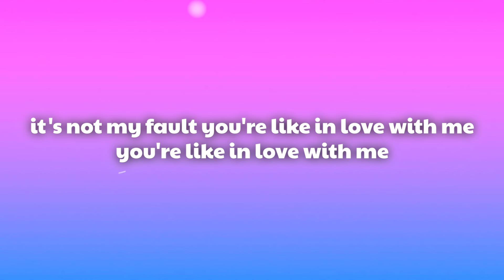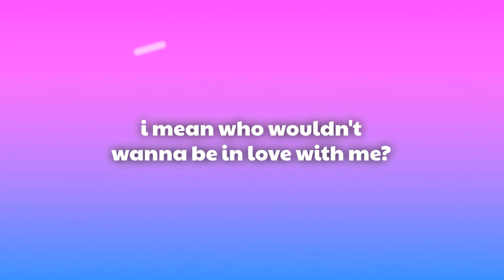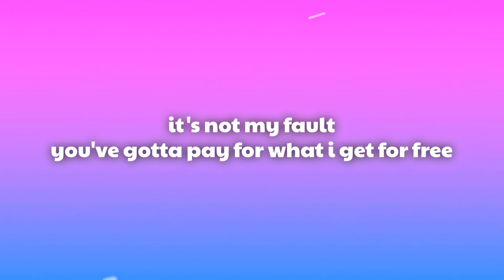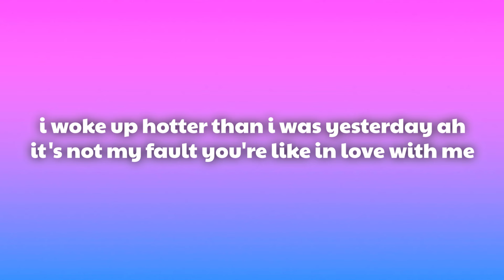Reneé Rapp - Not My Fault (Lyrics) ft. Megan Thee Stallion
Reneé Rapp - Not My Fault ft. Megan Thee Stallion

(Lyrics):
[Intro: Lindsay Lohan]
It's not my fault you're like in love with me or something!

[Chorus: Reneé Rapp]
You came with her but she might leave with me
You've gotta pay for what I get for free
You're like, you're like, you're like in love with me
It's not my fault you're like in love with me
You're like in love with me

[Verse 1: Reneé Rapp]
Where she at? (Where she at?)
What she doin'? (What she doin'? )
Who she with and where's she from? (Oh)
Oh, she's this (Shе's this), oh, she's that (She's that)
She's a flight risk on thе run, okay
She's bad (She's bad), she's back (She's back?)
Yeah, I'm back, bitch, are you done? (Huh)
Excuse me while I bite my tongue (Woo)

[Pre-Chorus: Reneé Rapp]
I'm not on the same shit from before
I can't take this pettiness, now I'm bored, uh-huh
We can share, babe, there's enough for us all
Told you who I am and what it is, that's not my fault

[Verse 2: Reneé Rapp]
Get her number, get her name
Get a good thing while you can
Kiss a blonde (Kiss a blonde), kiss a friend (Okay)
Can a gay girl get an, "Amen?" (Amen; woo)

[Pre-Chorus: Reneé Rapp]
We can share, babe, there's enough for us all (Us all)

[Chorus: Reneé Rapp, Megan Thee Stallion]
You're like in love with me (Hmm)

I mean who wouldn't wanna be in love with me? (Love with me)
I'm a mood, borin' whores gotta Pinterest me
I'm a stallion but they comin' for me like Trojan (Ah)
And it wouldn't be me if I ain't cause commotion (Baow)
Bitch so bad, dudes thought I was A.I, ballin' like eight, ah
Stick to the motherfuckin' money like a stapler, stack like Jenga
Any pussy bitch get stroked like a painter
It's funny how the mean girl open all the doors (All the doors)
I been told y'all, I'm the black Regina George (Baow)
Bikini top, booty shorts, Megan-core
You was hatin' back then, now you finna hate more
I got influence, they do anythin' I endorse
I run shit, to be a bad bitch is a sport (Baow)

'Cause I woke up hotter than I was yesterday
Don't care about no rules 'cause I always get my way

You came with her but she might leave with me (Baow)
You're like in love with me (Baow, baow, baow)

[Outro: Reneé Rapp, Megan Thee Stallion]
I woke up hotter than I was yesterday, baow (Woo-oh-oh)
Don't care about no rules 'cause I always get my way (Hmm, hmm)
I woke up hotter than I was yesterday, ah

Megan Thee Stallion Not My Fault
Not My Fault Lyrics